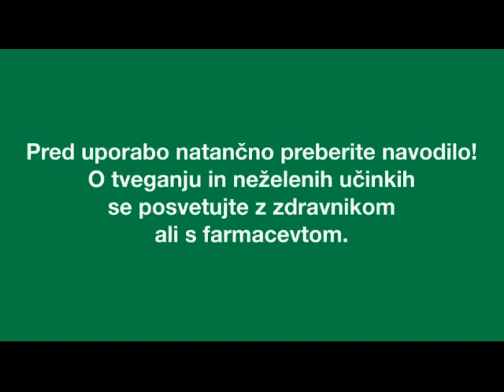Oglasi TV SLO 1 08-10-2023 (7)